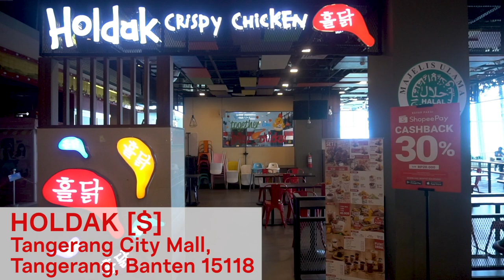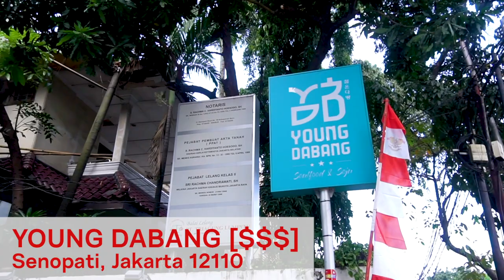Makan Ayam Gorengeo langsung berasa lagi di Koreaeo! | Rp 86,000 vs Rp 220,000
Annyeonghaseyo... Wah di Bukan Review Biasa (BRB) kakli ini, kita mau ala-ala Korea nih! Soalnya, kita bakal menilai Korean Fried Chicken Rp 86,000 vs Rp 220,000

Ayam goreng yang mana nih yang bisa bawa kita ngekhayal sampe Korea??

Ending visual courtesy of: Plated Asia